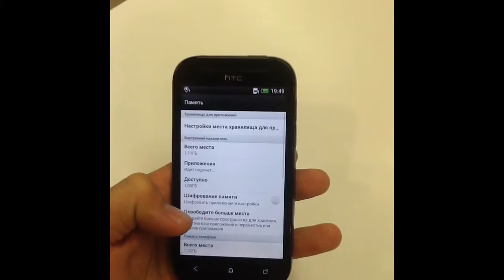Возможности для хранения информации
Desire SV